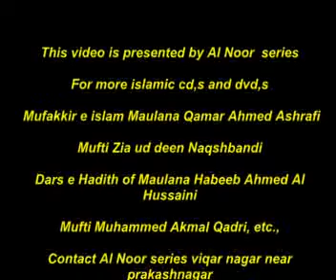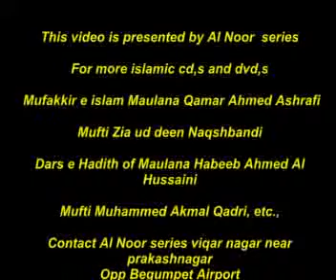ilm edeen ki ahmiyat part 11/11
ahmiyat e ilm aur amal by maulana qamar ahmed ashrafi sahab